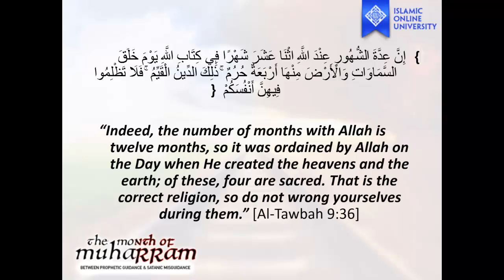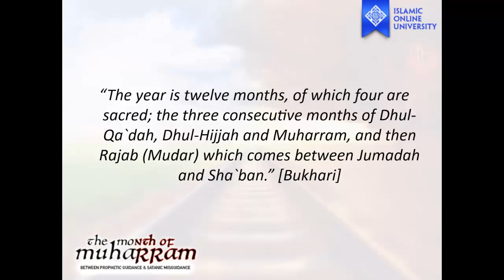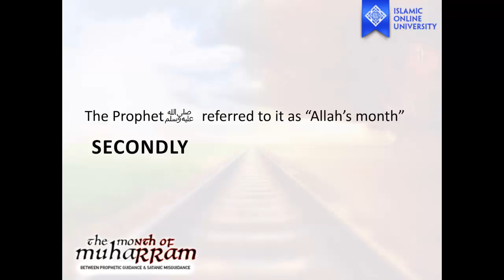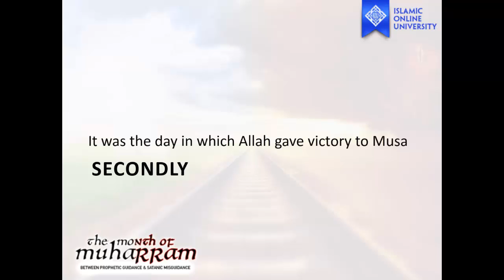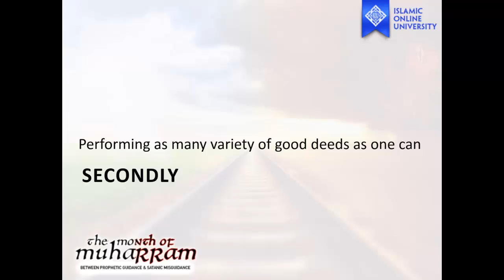Muharram Kamil Ahmad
An educational lecture about the MONTH OF MUHARRAM
What is the significance of this month
What are the other similarly HARAM months?
What IS IT that makes them sacred?
Listen to this lecture on The Month of Muharram - Between Prophetic Guidance and Satanic Misguidance.

About the Speaker:
Kamil Ahmad was born and raised in Toronto, Canada. At the age of 19, he traveled to Egypt where he started studying the Arabic language. Thereafter, he traveled to Saudi Arabia where he spent time in the company of the late Shaykh ‘Abdullah bin Jibreen in Riyadh.

He was then admitted to the Islamic University of Madeenah, completing a university diploma in the Arabic language, and then graduated with a bachelors degree from the faculty of Sharee‘ah. He went on to complete a post-graduate diploma in Da‘wah from the faculty of Da‘wah & Usool-ud-Deen.

He currently resides in the Qaseem Region of Saudi Arabia where he is pursuing a masters degree in ‘Aqeedah from Qaseem University.